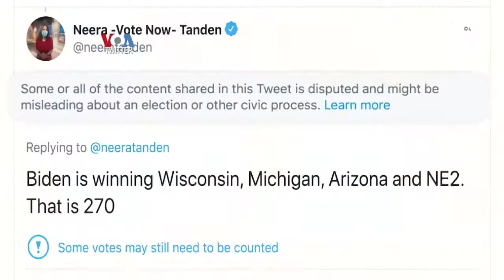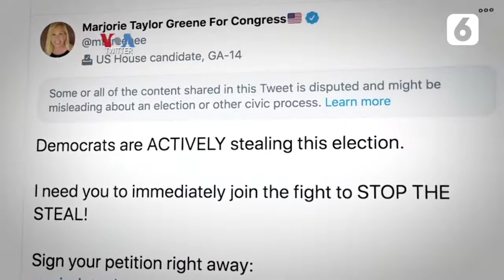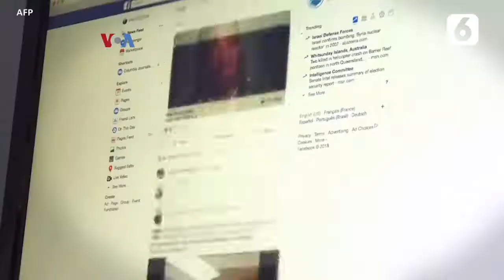Peran Medsos di Pilpres AS, Moderasi atau Sensor - Liputan6.com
Bila pada pilpres 2016 Facebook, Twitter, dan medsos lain dianggap membiarkan saja misinformasi, pada pilpres tahun ini, sebagian menuduh mereka melakukan sensor. Inilah yang menjadi sorotan dengar pendapat Senat dengan bos medsos.